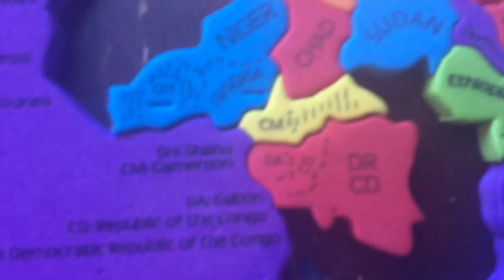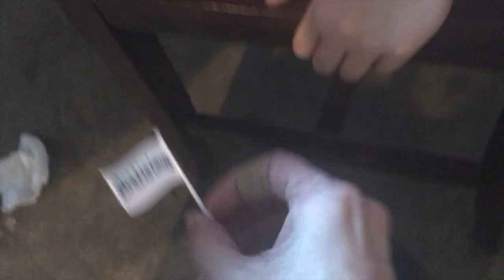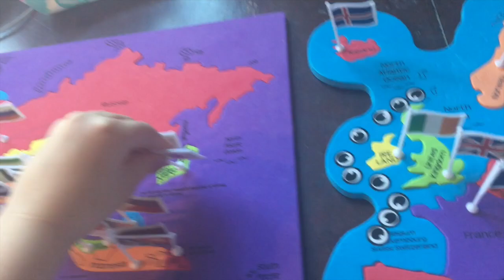MAPOLOGY Countries and Flags of the World by 4 year old!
MAPOLOGY  of world; RENZO completes puzzle of countries and their flags!